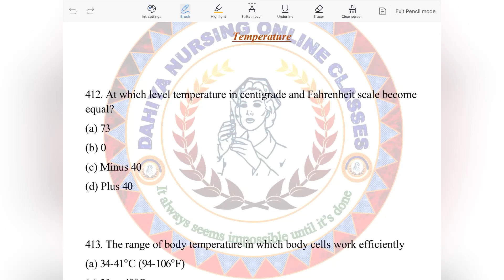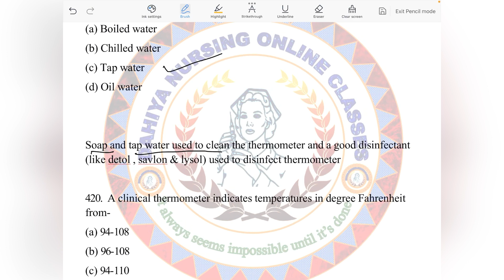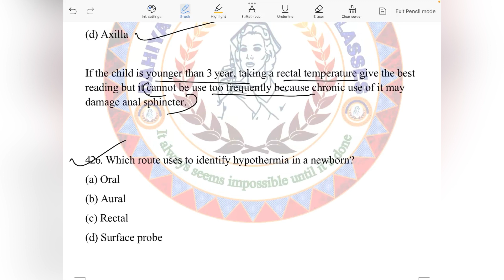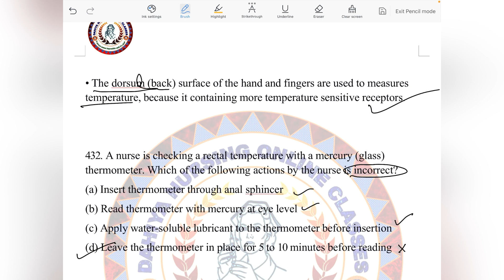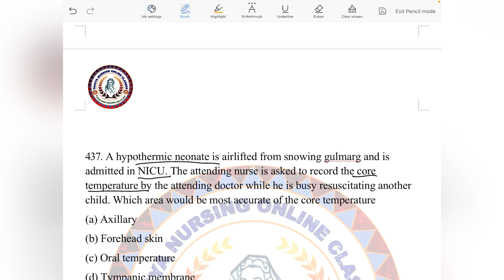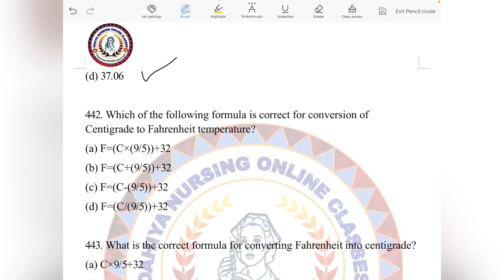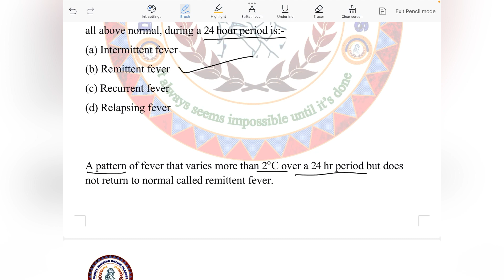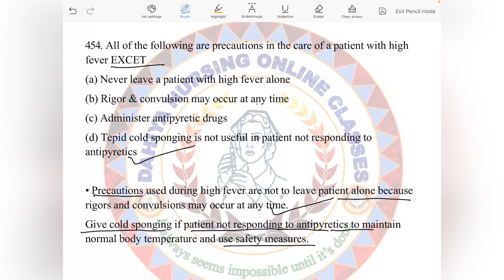Temperature MCQ // Fundamental of nursing MCQ //video 18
In this video all temperature MCQ or how to convert centigrade to Fahrenheit